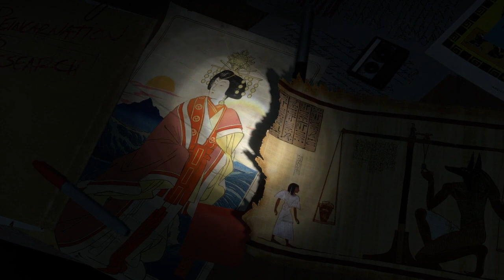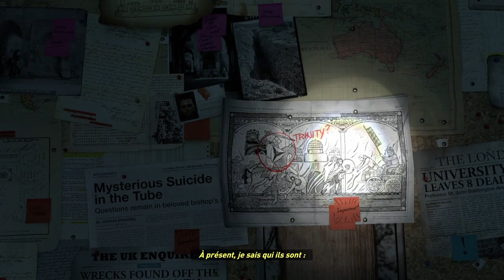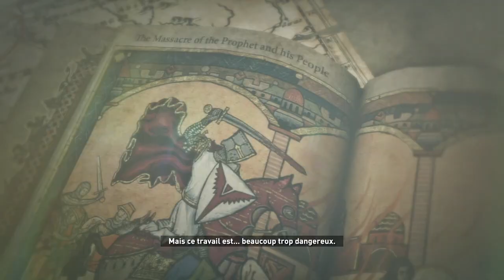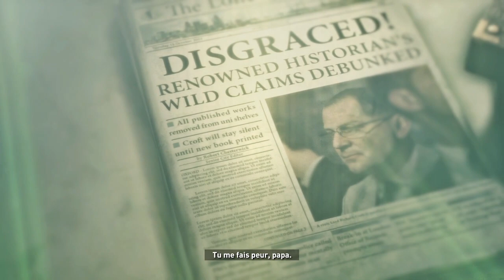Rise of the Tomb Raider | Let's play FR | #1